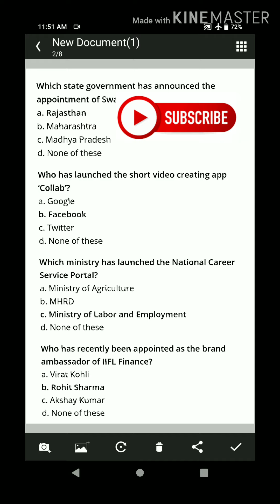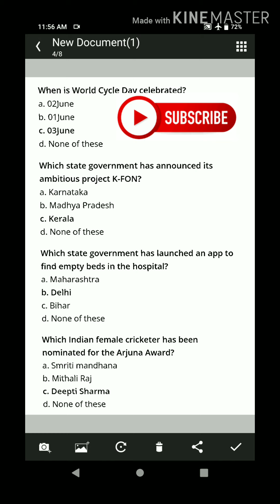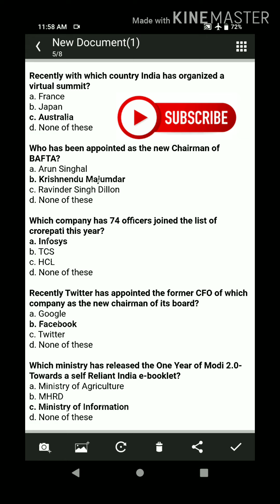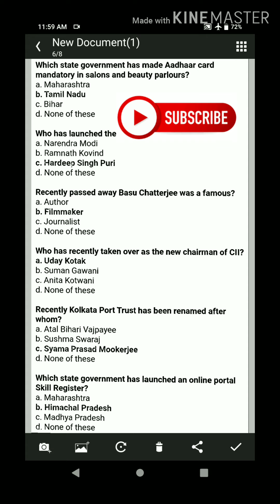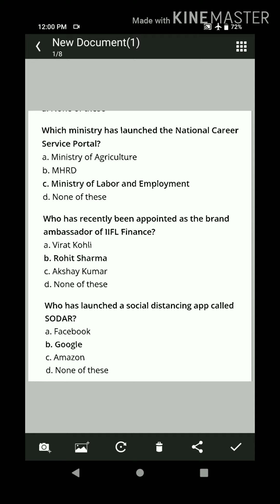CURRENT AFFAIRS June IMP. FOR account assistant JKBANK &